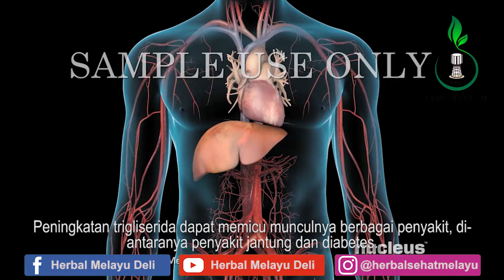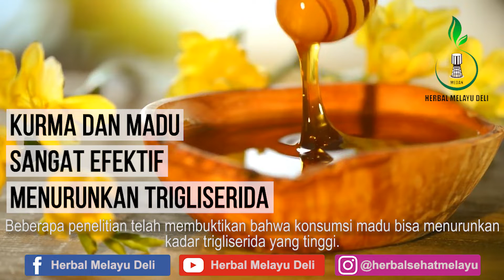Manfaat Kesehatan Mengonsumsi Kurma dan Madu - Manfaat Kurma & Madu Untuk Kesehatan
Buah Kurma sangat populer ketika bulan Ramadhan tiba. Banyak orang yang makan buah kurma secara langsung, maupun dikombinasikan dengan madu sebagai sajian takjil yang lezat. Pada episode kali ini kami akan membahas mengenai manfaat kesehatan mengonsumsi kurma dan madu, simak terus videonya sampai selesai yah.